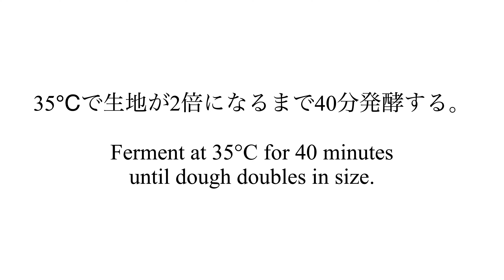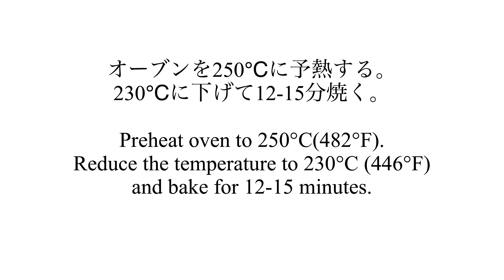Knead only 1 minute! Salted butter rolls How to bake recipe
Glad to comment and share.

Salted butter rolls are one of my favorite breads.
The saltiness on top and the buttery taste soaked into the inside is delicious.

110ml milk
150g all purpose flour
1/2 tsp dry yeast
1 tsp sugar
1/2 tsp salt
15 g oil

8g×4 unsalted butter to put inside each
rock salt to put on top